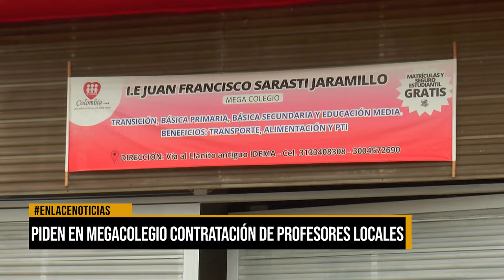Piden en Megacolegio contratación de profesores locales